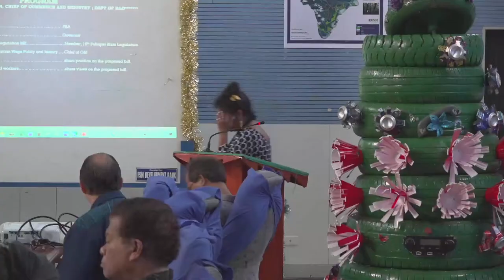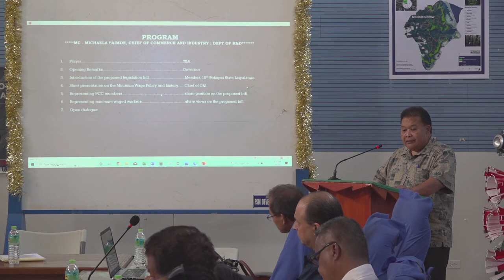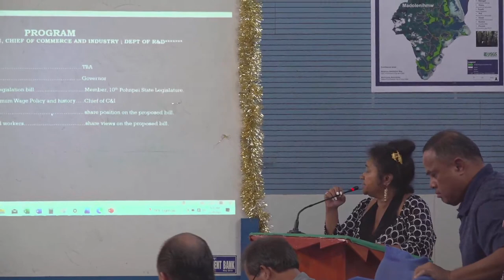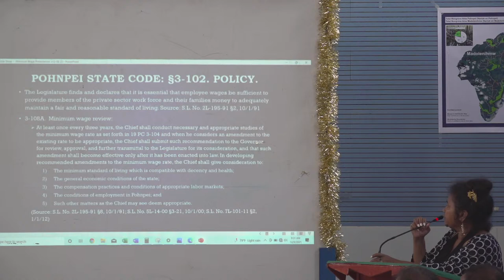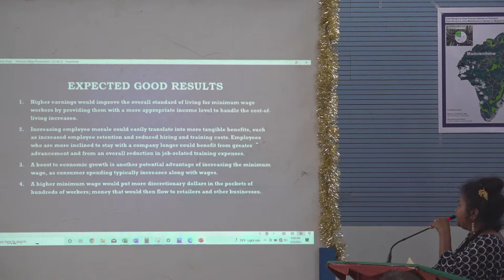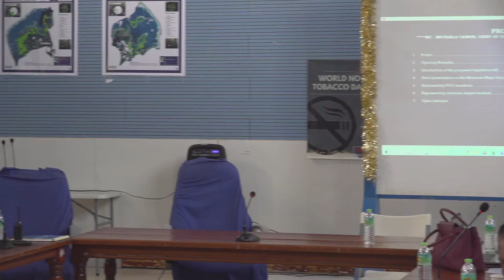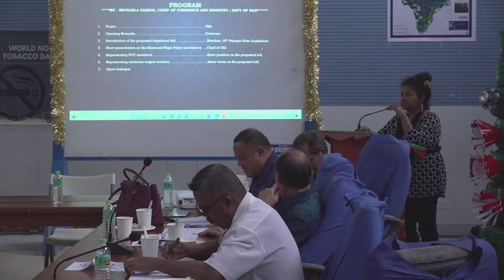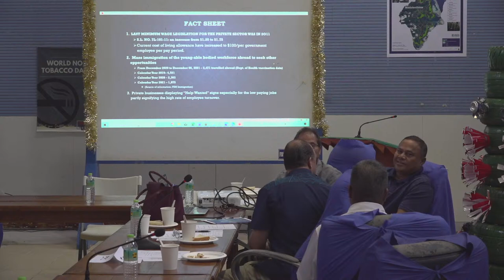Minimum Wage Panel Discussion (Pohnpei State)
Tune-in to V6AH Daily Live Broadcasts:

* KAPWARESOU Programs: 6am - 2pm Shift
* KOMWURSOU Programs: 2pm - 10pm Shift
          - SOANOMWEIDAK Programs (Requests/Dedications): 7pm - 9:30pm
* PWONGINRAHN Programs: 10pm - 6am Shift

Broadcasting daily thru:
- FSMTC Cable TV Channel 22 (24/7)
- Online: YouTube live feed (24/7)
               Facebook live feed (24/7)
- On Air:  FM Radio 89.7 mhz (24/7)
                AM Radio 1449 khz (6am - 10pm)